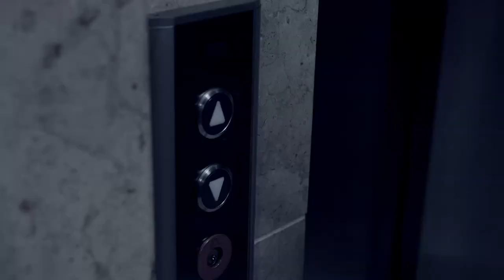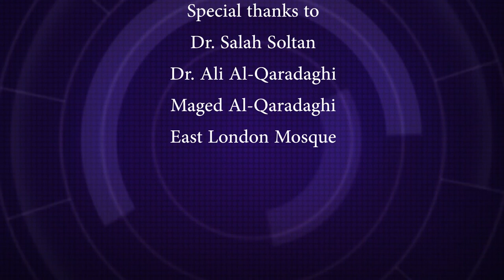Islamophobia 1 - Ep1:The Introduction | By Fadel Soliman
An overview of the topics of Islamophobia 1 series, and the approach followed in refuting the misconceptions tackled.